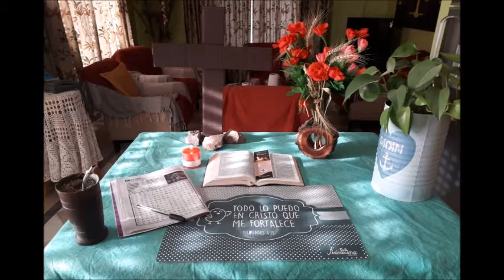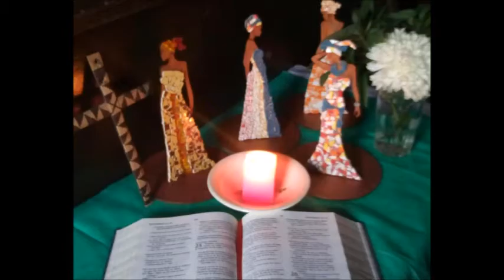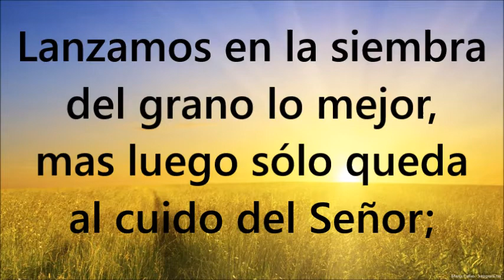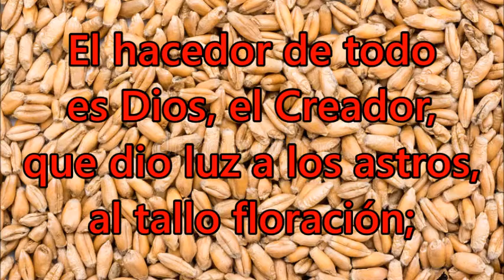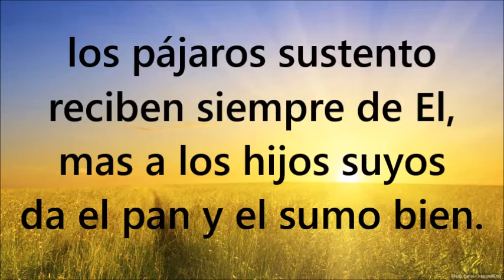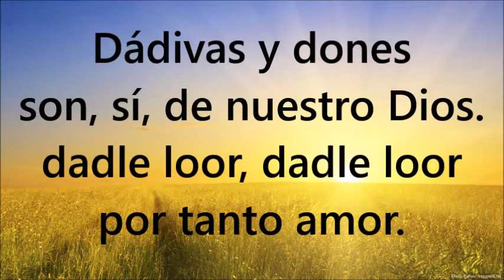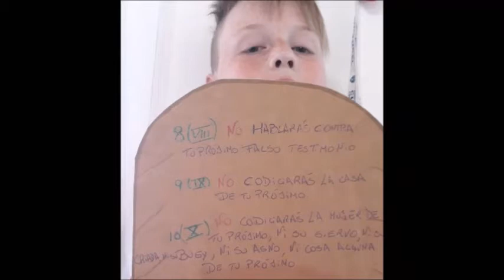Reflexión del miércoles 8 de julio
Este momento devocional se ha realizado en el marco de la cuarentena por el corona virus en la Congregación Evangélica Alemana General Alvear, y tiene como objetivo llevar  paz y esperanza a la gente de las comunidades entre semana.